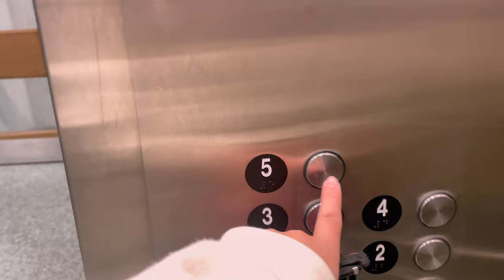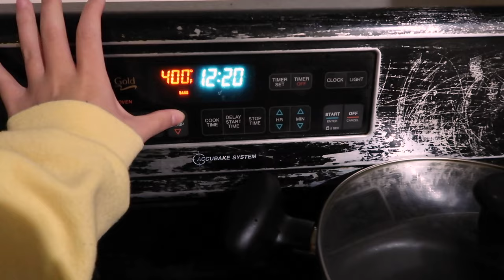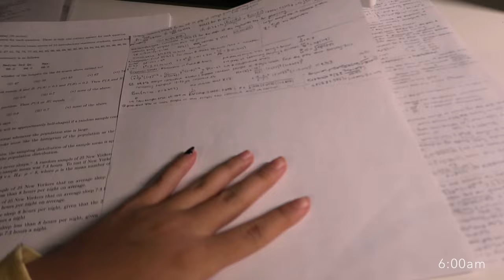study with me for finals in 15 hours | all nighter during finals week at uchicago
hiiii! i'm cramming for a statistics exam, and i wanna take you guys along with me! hope finals season went smoothly! :)

i'm steph, a current 3rd year undergrad at uchicago studying biology and cs. welcome to my little corner of the internet!

~things that showed up in the video~
✿ some lovely music (in order)

✿ video/audio stuff i used
iphone 12